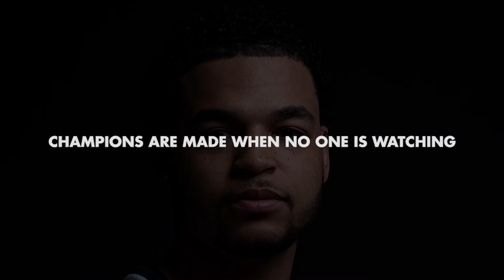Varsity Athletics at Nipissing University